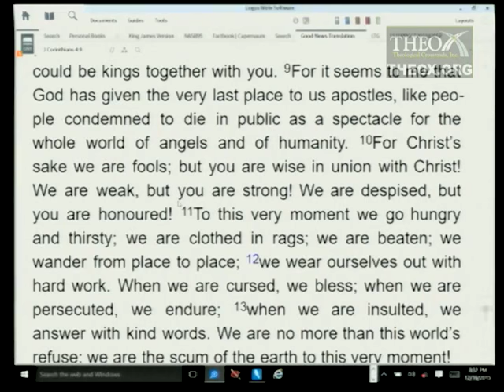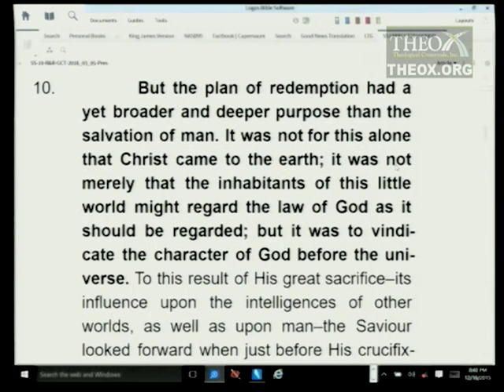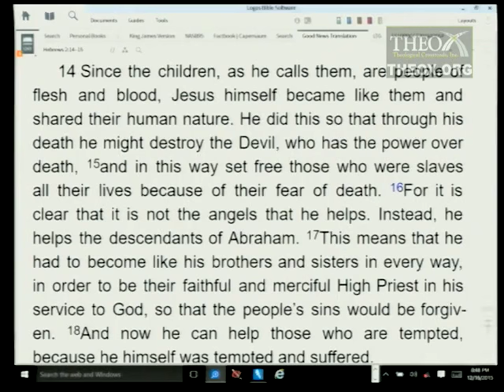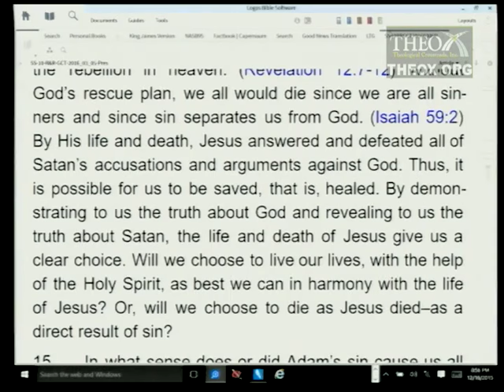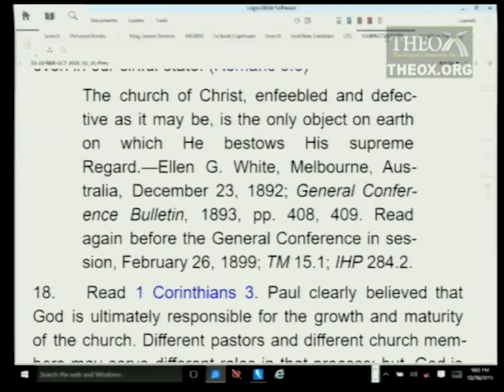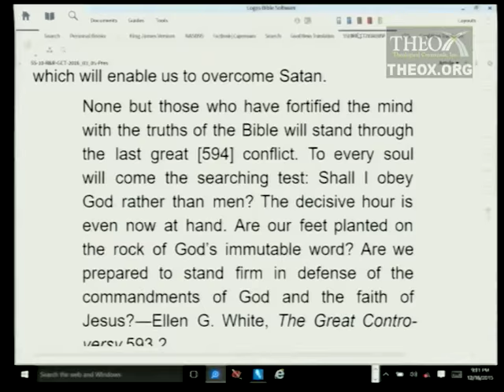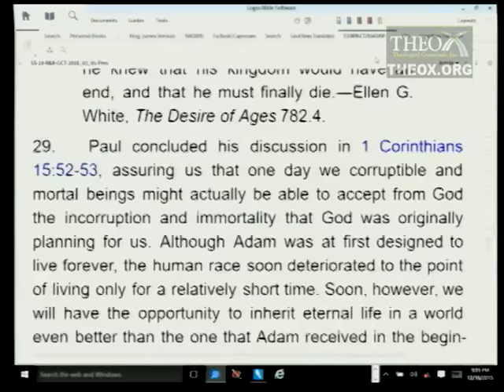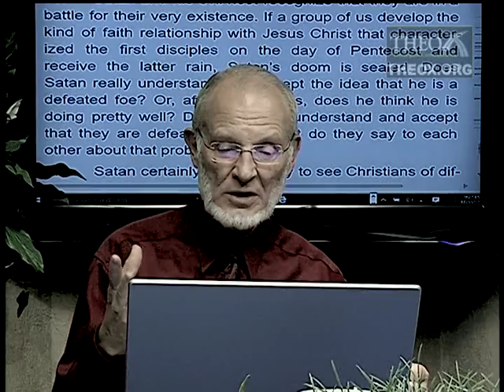10. Paul and the Rebellion (March 5) Sabbath School 2016 Quarter 1 Lesson 10